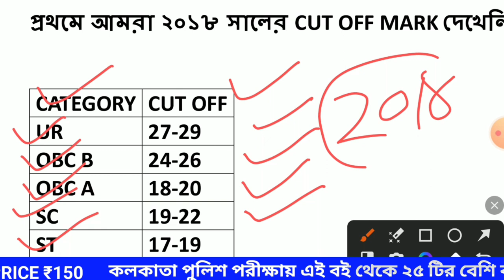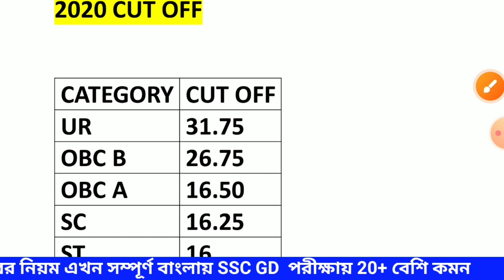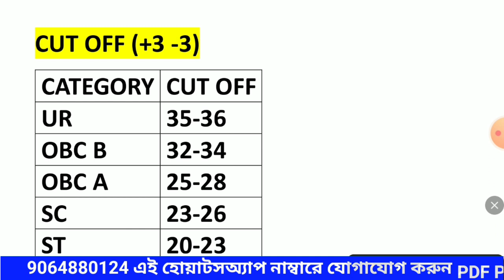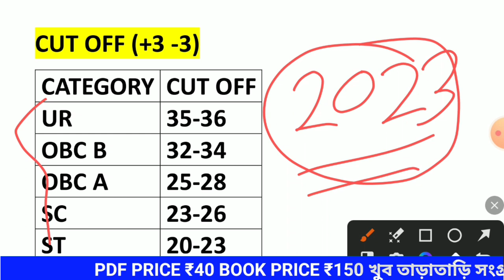পশ্চিমবঙ্গ পুলিশ লেডি কনস্টেবল CUT OFF MARK কেমন যাবে? WBP Lady Constable Preliminary Cut Off Mark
পশ্চিমবঙ্গ পুলিশ লেডি কনস্টেবল CUT OFF MARK  2023কেমন যাবে? WBP Lady Constable Preliminary Cut Off Mark 2023

✏️COMBO BOOK OFFER :-

👌Only 7000+ GK Book ₹150 🎯PDF ₹50

👌Only English grammar book ₹170 🎯PDF ₹60

👌7000+GK BOOK + ENGLISH GRAMMAR  BOOK PRICE :- ₹290 (Hot Deal)

👌 7000+GK BOOK + ENGLISH GRAMMAR 🎯PDF BOOK PRICE :- ₹100

✏️Home Delivery Hard Copy Book Price :- 150

✏️Payment Mode :- ( Phone Pe, Paytm, Google pe)

✏️Delivery Book 3-4 Days

🎯 CASH ON DELIVERY BY FLIPKAET